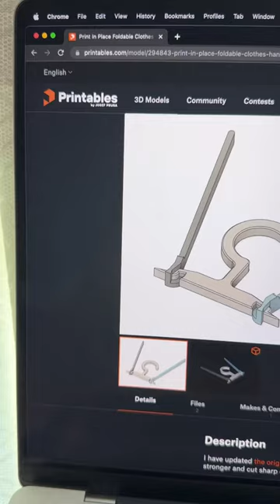Foldable clothes hanger